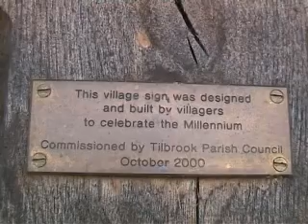Tilbrook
A 60 second film